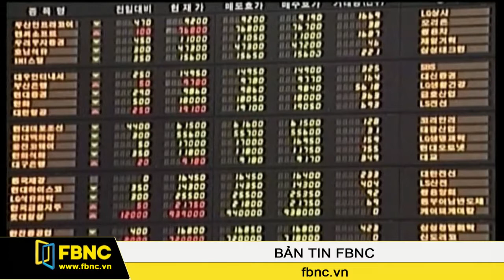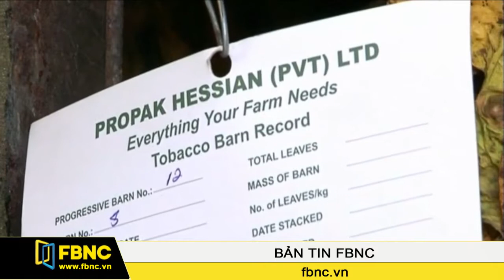24/02/2014: Bản Tin Thế Giới (Phần 3)